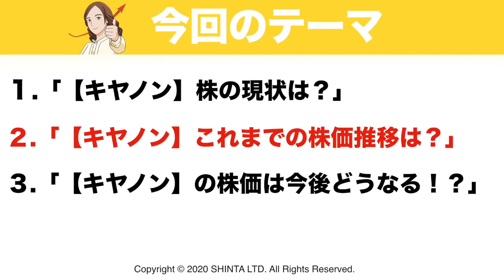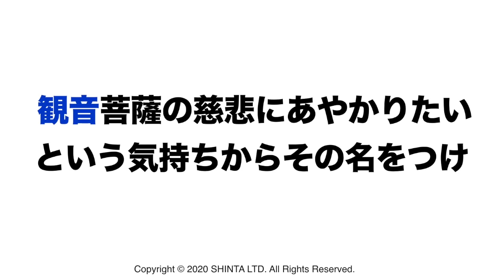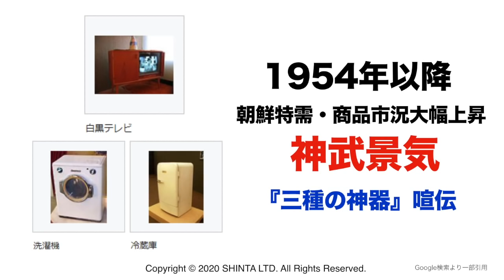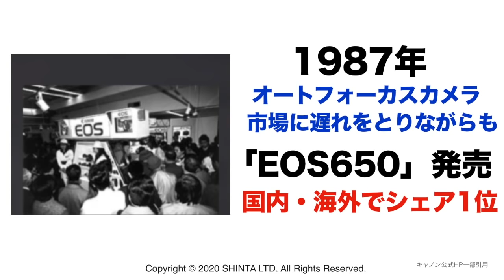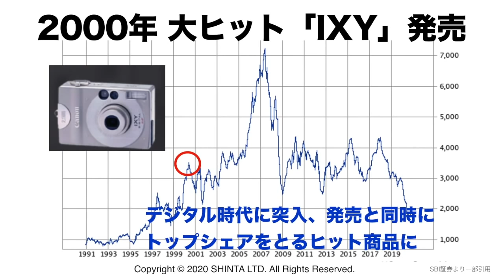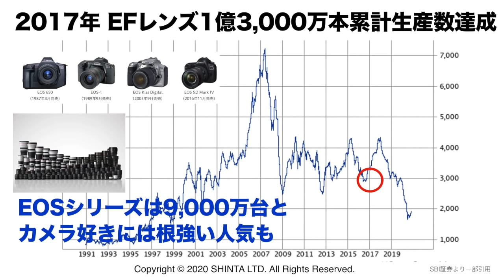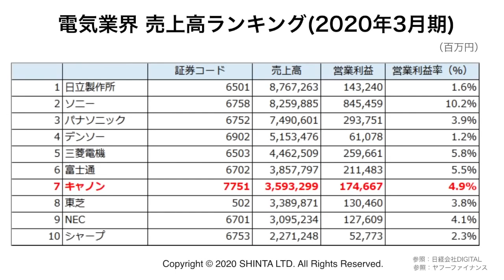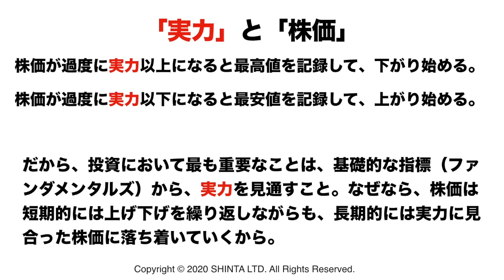【底値！？】キヤノン上方修正 いまが 買い時か？キヤノン（7751）の株価予想